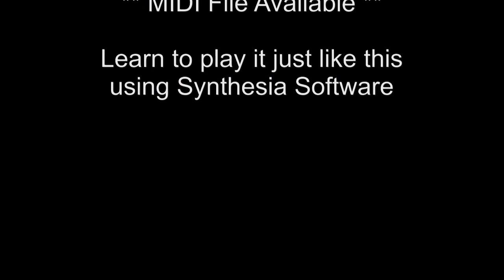* Cats In The Cradle (Harry Chapin) - Piano Cover - MIDI File Available!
Piano Cover of "Cats In The Cradle" (Harry Chapin).  MIDI File available so that you can learn to play it just like this using Synthesia Software.